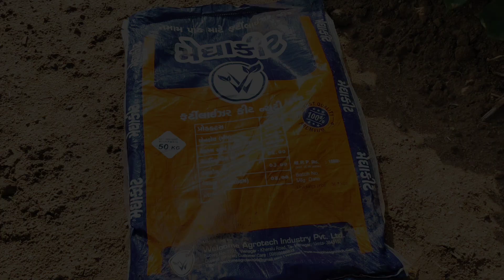વાડીએ ખાતર નાખવા || vadiye khatar nakhava || Village Life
Dosto Aaj Ki Is Video Me Maine Aapko ( વાડીએ ખાતર નાખવા || vadiye khatar nakhava  || Village Life  ) Ke Bare Me Bataya Hai Ummeed Hai Aapko Video Bahut Pasand Aayega Thank you so much...

નમસ્કાર મિત્રો સ્વાગત છે તમારું BMGujarati  youtube પરિવારમાં.

BMGujarati YouTube ચેનલમાં તમને ગુજરાતનાં જોવાલાયક સ્થળો, ગુજરાતનાં હોલસેલ માર્કેટ, ગુજરાતનાં સસ્તા માર્કેટ, ગુજરાતના પૌરાણિક મંદિરો અને ઐતિહાસિક સ્મારકો, મહેલો અને હિલ સ્ટેશન જેવા સુંદર સ્થળોના વિડિયો જોવા મળશે.

🪀Mo.9904235524

Regards,